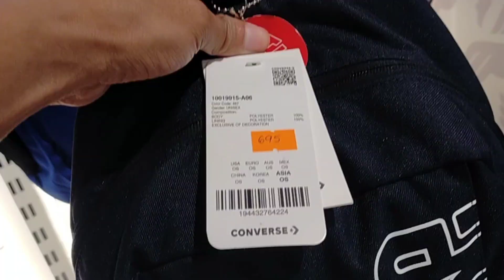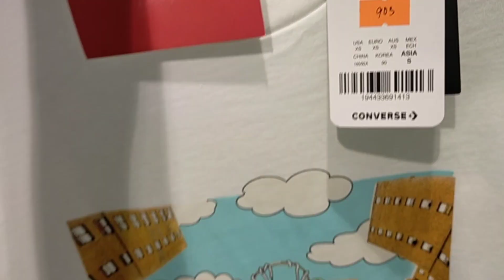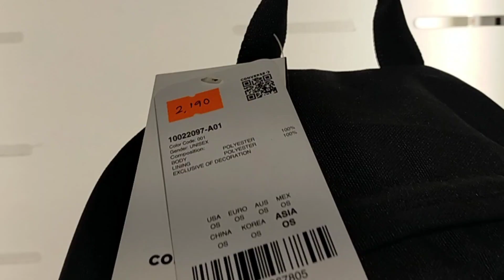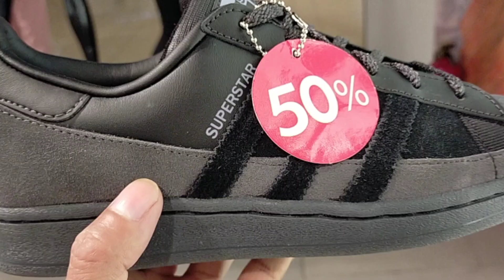Store ng adidas Nike new balance converse na sale ng 60%off | benjz tv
Store locations The athlete's foot 2nd floor Shangri la plaza Mandaluyong edsa show

Maraming salamat sa panonood ng aking video 📸
Mag iingat Tayo palagi